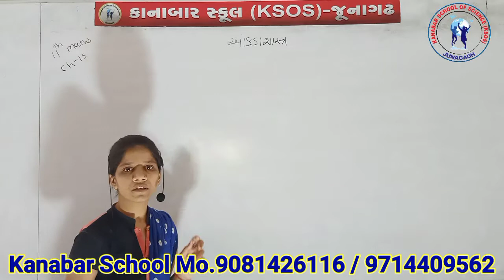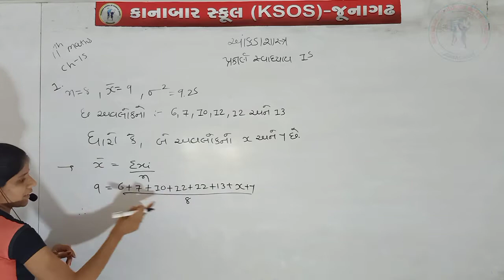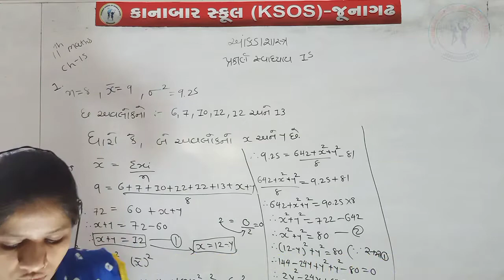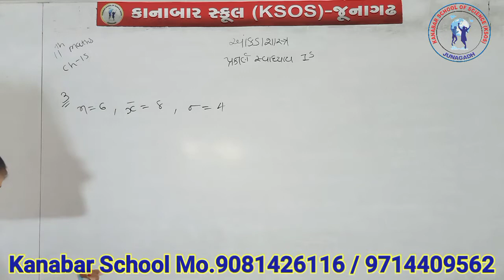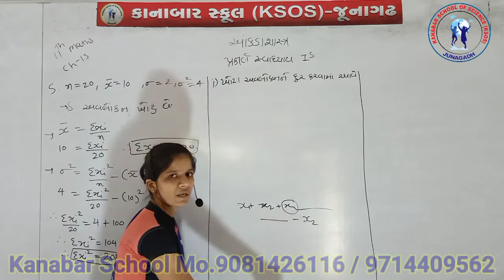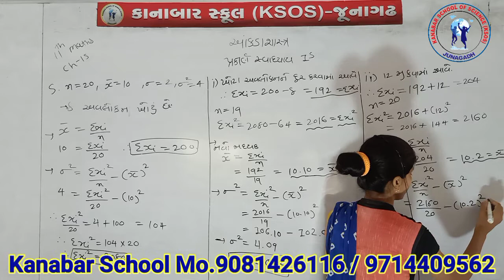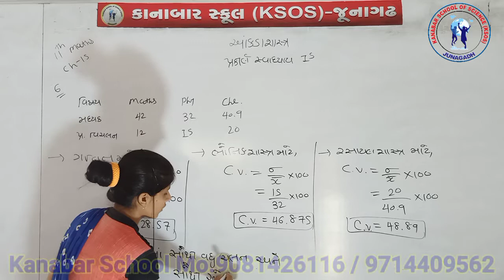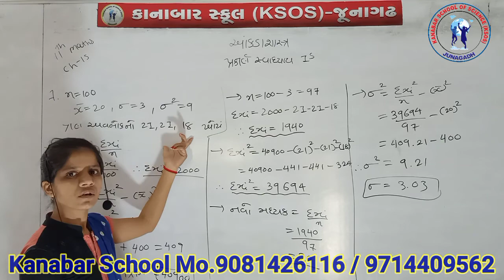STD 11 MATHS CHAP 15 L.6